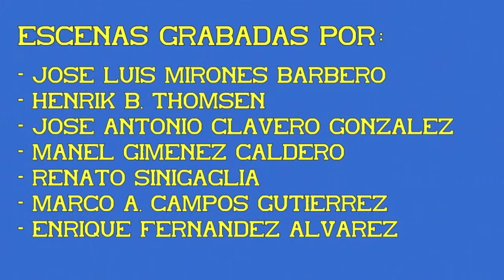Electrotrén S/432. UNE de Regionales. 12ª Parte.